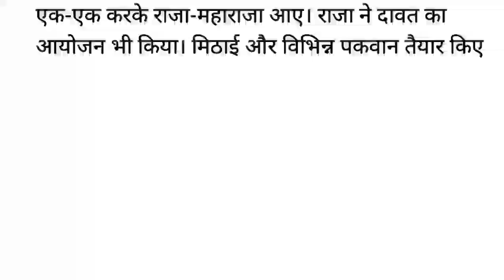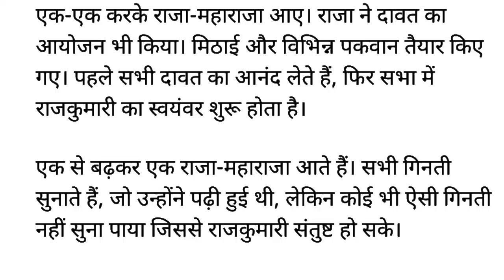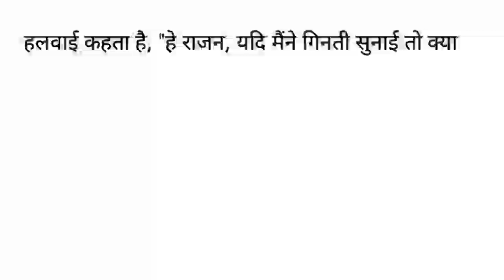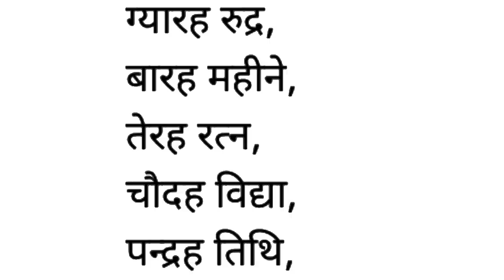20 तक गिनती आती है तो करूंगी शादी,motivational story,knowledge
20 तक गिनती आती है तो करूंगी शादी,motivational story,knowledge